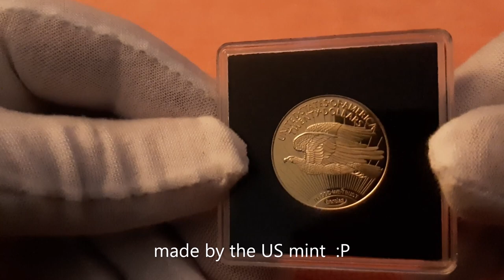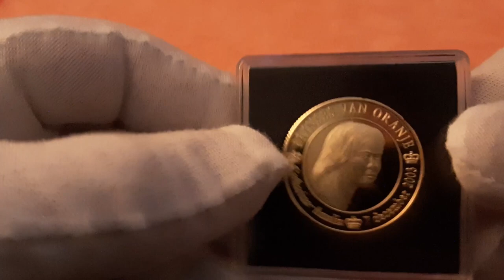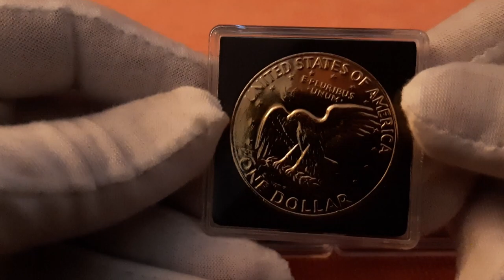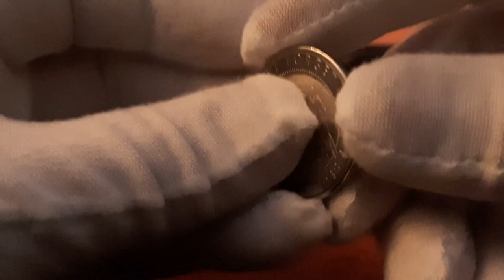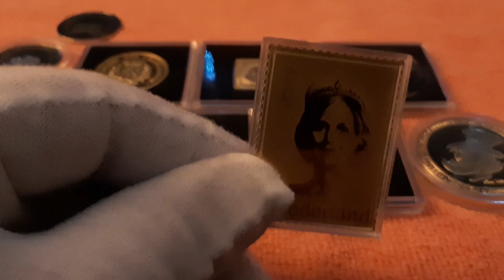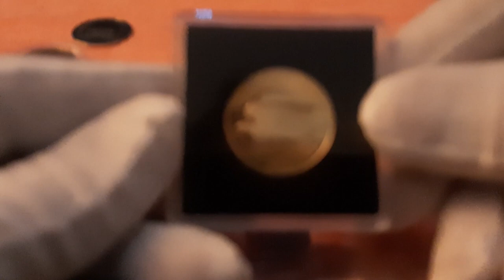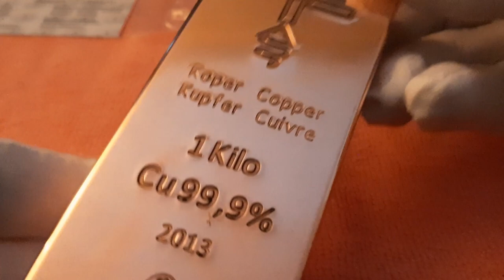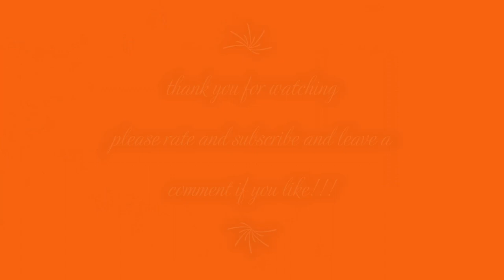before i stacked silver!!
DON'T CLICK THIS!! before i stacked silver i was collecting special coins and stamps
but now i only buy silver or gold i think its the best investment and
fun to collect :)
i called myself silveryoman but changed it in dutchsilverpirate  ; )